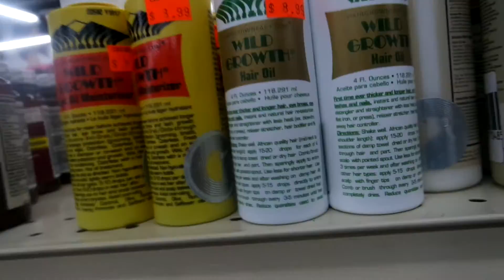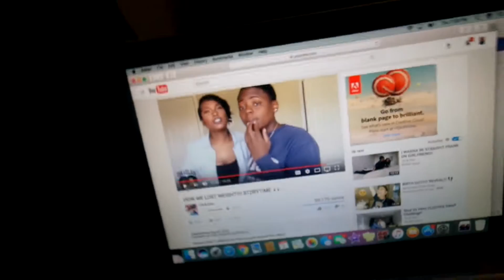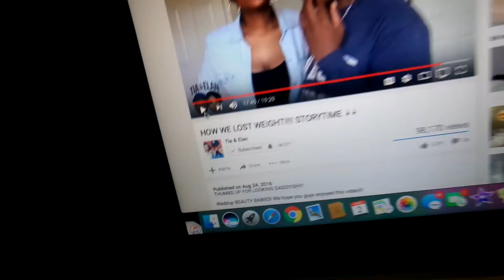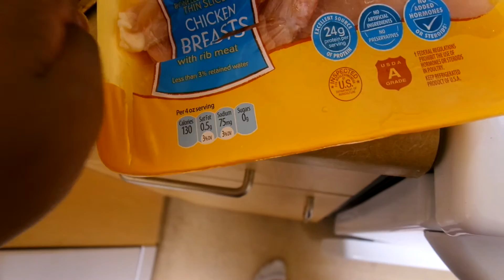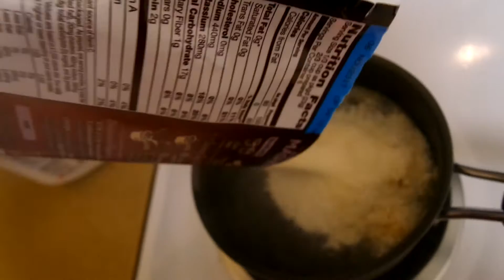Got2B Glued Took My EDGES OUT !?!?!? | College Vlog #6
Always accepting video requests & questions so don’t be shy :)

See you guys in my next video!! xoxo Deonna